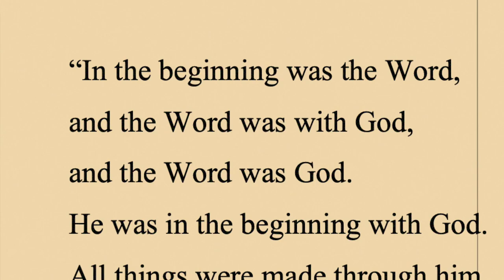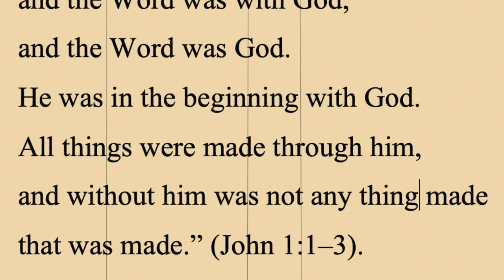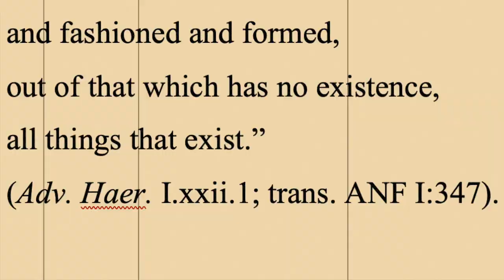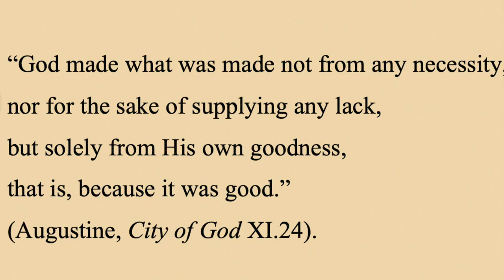Creation out of nothing. Part 1: An Overview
This video sketches an outline of the traditional Christian teaching that God created the world out of nothing. Creation out of nothing may appear to be a simple idea, but it is, in fact, a lot more surprising in its implications than many people—believers and non-believers—appreciate. Some of those implications will be explored in later videos. Here I simply map the basic terrain. Whether or not one believes in the divine creation of the world, it is worth taking a little time to understand what traditional Christian claims amount divine creation amount to. At least one then knows what it is one claims to believe (or not to believe).
[NOTE: this video is a new recording that replaces an earlier version with defective audio]